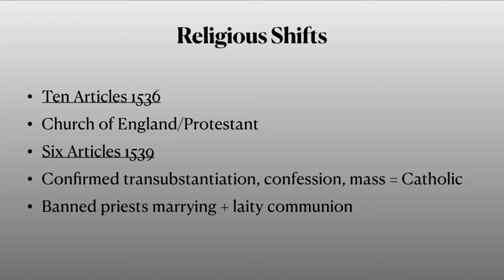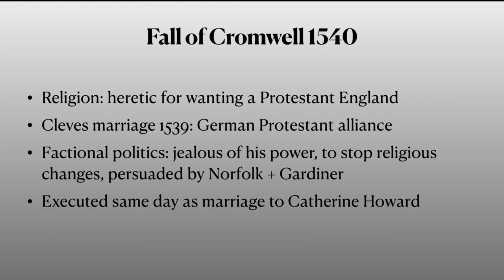Henry VIII’s Religious Changes after 1534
Hey everyone :)

Since my A Levels have been cancelled I figured I could help others as there are lots of revision channels for my other subjects (Law and Psychology) but barely anything for History. I hope to make short simple videos summarising individual topics for the whole of the Tudors. This video focuses on the changes in Henry VIII’s religious policy at the end of his reign.

At the end of this video are the key points I think are most important, so if all else fails try to remember those points and why they are significant!

This is for OCR Unit Y106 Early Tudors 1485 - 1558 (A Level).